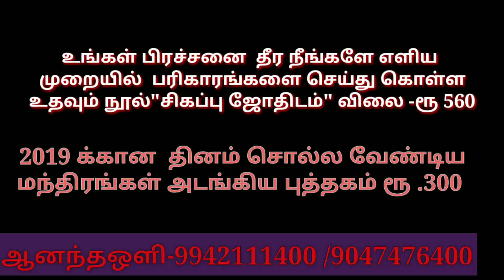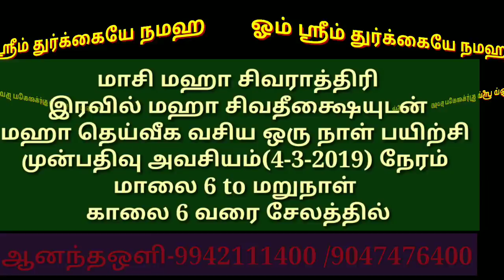2-1-2019 புதன் கிழமை சொல்ல வேண்டிய மந்திரம்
Anandha oli foundation தினம் ஒரு மந்திரம் பகுதி -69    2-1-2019

தினம் ஒரு மந்திரம் சொல்வது எப்படி

4-2-2019 தை அமாவாசை யாக தர்ப்பணம்

கடன் தீர்க்கும் மூலிகை பொடி செய்யும் முறை

Happy new year pooja

மந்திர வித்தை முழுவதும் கற்க பயிற்சி நூல் "கறுப்பு புத்தகம்"

கண் வசிய கலை கற்க( நோக்கு வர்மம்) "இமைக்காத விழிகள்"புத்தகம்

செய்வினை உண்மையா?எப்படி நீங்களே சரி செய்வது பற்றிய புத்தகம்
"எது செய்வினை"

"சிகப்பு ஜோதிடம்"

பணவசிய, தனவசிய பரிகாரங்களை
தெரிந்து கொள்ள "பண அட்சயம்"புத்தகம்
கிடைக்கும்

2019 க்கான  தினம் சொல்ல வேண்டிய மந்திரங்கள் அடங்கிய புத்தகம் ரூ .300 முன்பதிவு செய்து கொள்ள